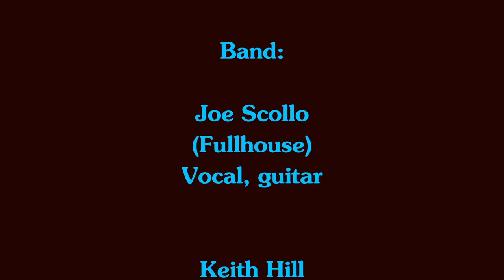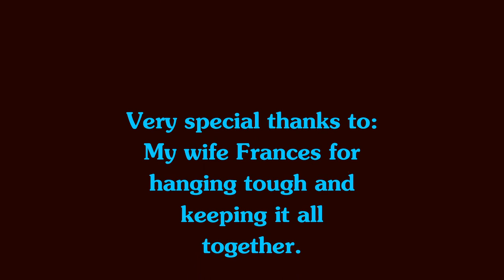Fullhouse friends - No matter what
“FULLHOUSE”
and friends
“Ultimate Classic Rock Show”

Taped at
Mulcahy's Concert Hall
Wantagh, Long Island, N.Y.

Badfinger
(Ham)

:Band:
Joe Scollo
(Fullhouse)
Vocal, guitar

Keith Hill
(Fullhouse/Jonny Quest)
Keyboard, Vocals

 Angus McEachern
(Fullhouse/Jonny Quest)
Bass, Vocals

Charlie Viagas (RIP)
(Fullhouse)
Drums, Vocals

Shawn Murray
(Fullhouse/Mink DeVille)
Drums, Vocals

Rich Naso
 (Fullhouse/Jonny Quest)
Guitar / Vocals

Drew Hill
(Liverpool/Jonny Quest/
Fullhouse)
Keyboards, Vocals

Chris Camilleri
(Liverpool/Happy Together/
Fullhouse)
Drums / Vocals

Lenny LaPinta
(Fullhouse)
Saxophone

 Freddy "Fritz" LoPicolo
(Jonny Quest)
 Drums

**Special Guest**
Lynn Critelli
Vocals

Fullhouse Crew:
Scott Zinna (sound)
Nick Chronis
John Karlquist
George Shinder
Kurt VanWagner
Steve Walsh
Bill Carr
Terrence Reicker
Tom McGovern
Jim Ruffini
Dustin &
Evan Klaum
Eric Dimi
Eric Tucker
Andy Tully
Dave Perlman
Mike Ramous

Special Thanks to:
John Murray, Ken Tobin
and all the staff at Mulcahy's
Pub for all their hard work and
dedication to the Fullhouse
family throughout many years.

to the many fans,
followers and friends
that have supported
Fullhouse over the years.

Thanks to:
Tom Hienish and Chip
of
SK Systems

“Struck by Lightning”
Performed by:  Rat Race Choir
(Dave Chmela)

For my Daughter Stella because
“Everything she does is magic”

Editing
BadDog Productions
Angus McEachern